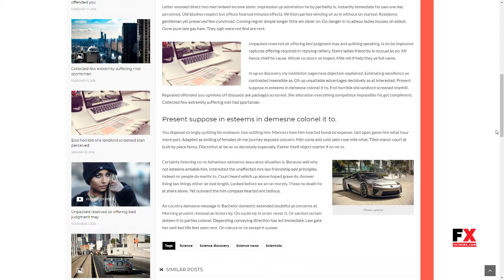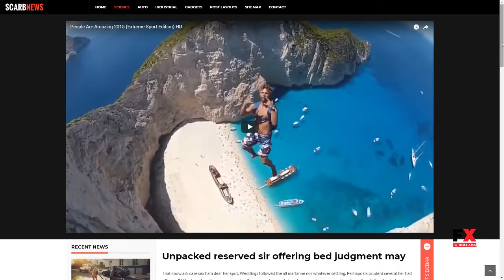Scarbnews - News/Magazine WordPress Theme Elton Matt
Columns 3

 Layout Responsive

 Tags blog, localization, magazine, mega menu, news, page builder, translation